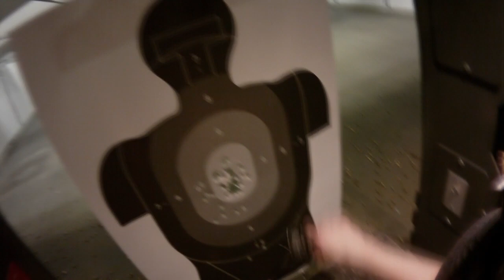A day at the range - FNX-9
Just a quick edit of a few shots I took at my local range. I put exactly 200 rounds downrange on this day, but since all of the hour of footage I shot was the same... I figured an under 5 min. video was in order.

Shot on 4/2/2012 at West Coast Armory in Bellevue, WA.

I -think- I'm starting to get better... I've put about 500 rounds through my FNX now, and only a few hundred through rentals before I bought the gun as my first firearm purchase. :)